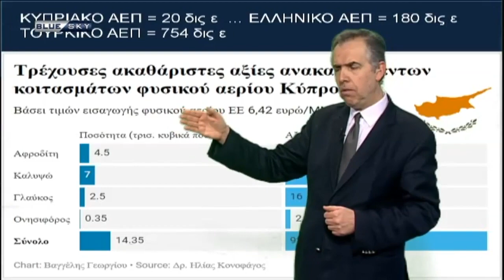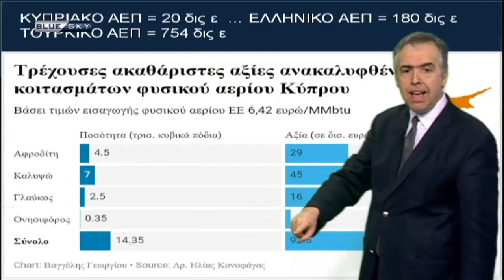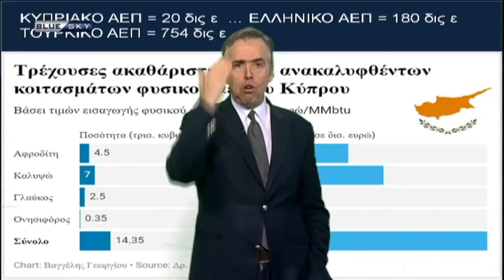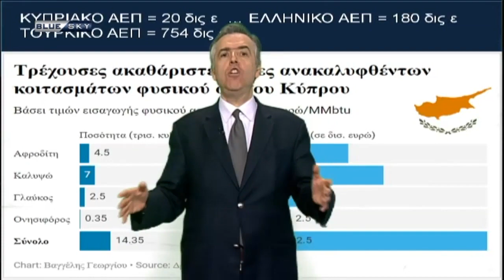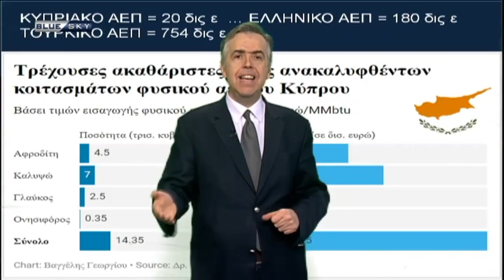ΩΡΑ ΓΙΑ ΚΟΙΝΟ ΕΝΕΡΓΕΙΑΚΟ ΚΑΙ ΑΜΥΝΤΙΚΟ ΔΟΓΜΑ ΕΛΛΑΔΟΣ - ΚΥΠΡΟΥ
Ο Γιάννης Θεοδωράτος Δείχνει τον Ενεργειακό Δρόμο που πρέπει να Ακολουθήσει ο Ελληνισμός στην Ανατολική Μεσόγειο.